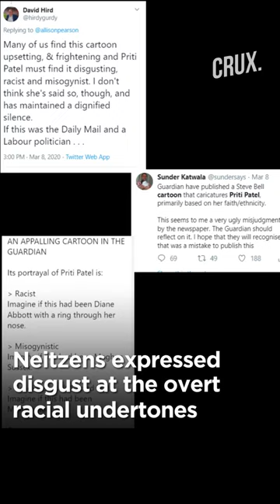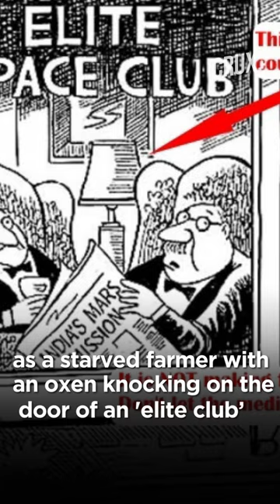UK's Guardian newspaper criticized for a racist cartoon on Home Secretary Priti Patel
Indian origin UK's home secretary cartoon in a The Guardian newspaper has created uproar  among the Indian diaspora for its racist and anti immigrant stance. Patel is shown as fat and grump cow, while Boris Johnson is shown as bull.